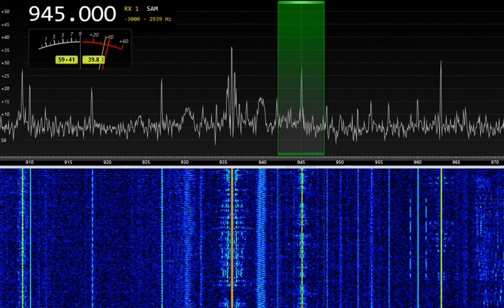945kHz Galei Tzahal (Israel) 19:02UTC 13-Mar-2024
945kHz Galei Tzahal (ISR) 19:02UTC 13-Mar-2024
SDR DDC RX-888MKII, Active loop antenna